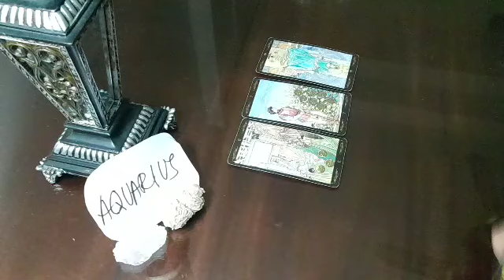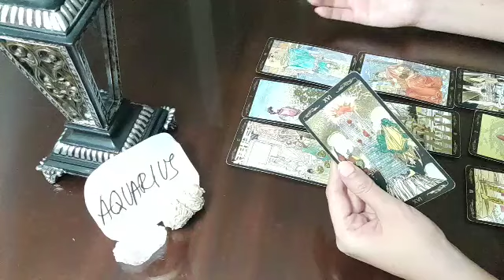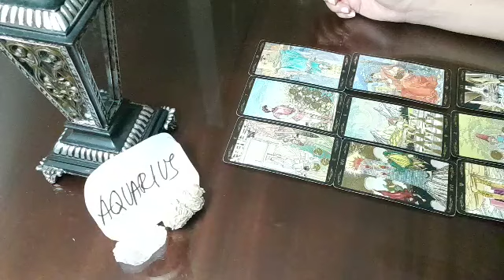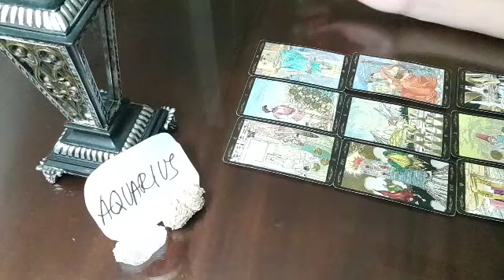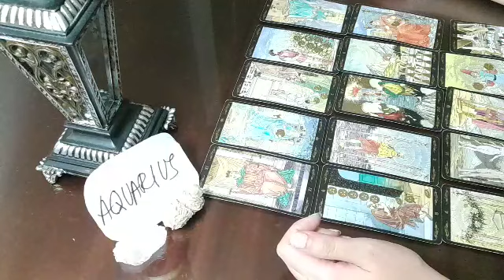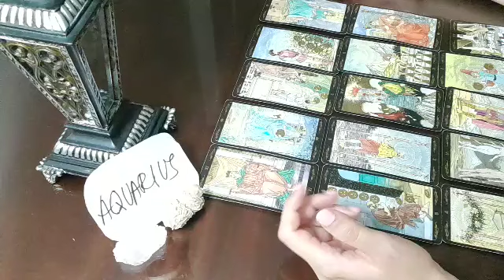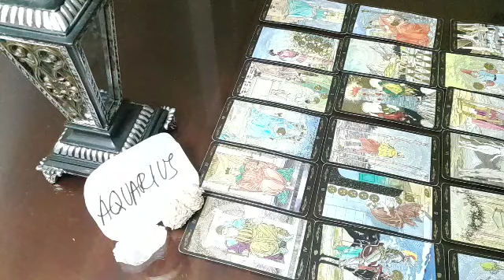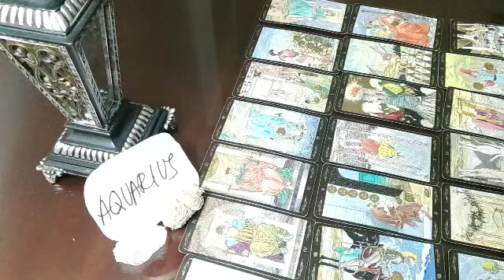AQUARIUS 🔺️ 😈 YOUR PERSON & 3RD PARTY'S SITUATION IS ....💥 FEBRUARY 2022 LOVE MONEY TAROT GUIDE